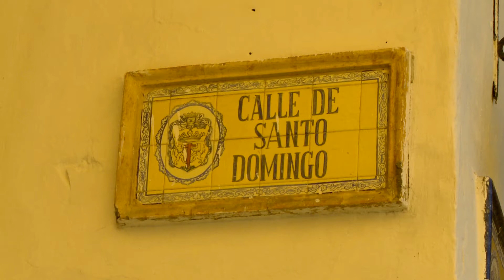V CONGRESO INDIGENA 2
DELEGACIONES INDÍGENAS DE 23 PAISES SE CONCENTRAN A PARTIR DE ESTOS MOMENTOS EN LA CIUDAD AMURALLADA DE CARTAGENA DE INDIAS PARA DAR COMIENZO AL V ENCUENTRO LATINOAMERICANO "YETARA UAI", EL EVENTO CONTARA CON LA PRESENCIA DEL VICEPRESIDENTE DE LA REPUBLICA Y DELGADOS DE LAS NACIONES UNIDAS.

BANNER
YETARA UAI, CONSTRUYENDO POLÍTICAS PÚBLICAS CON ENFOQUE DIFERENCIAL